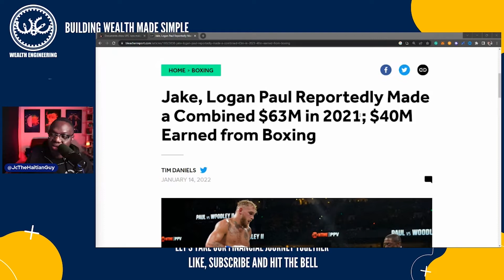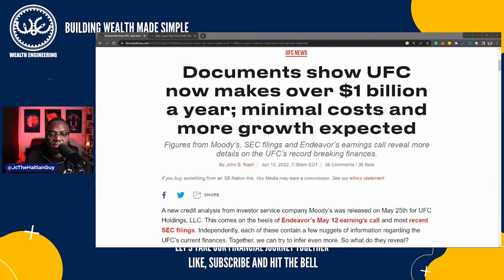Jake Paul & Anderson Silva set to DESTROY Dana White' UFC with their United Fighters Association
Jake Paul & Anderson Silva set to create Unite Fighter Association & DESTROYING the UFC

Jake Paul vs. Anderson Silva: Fight predictions, odds, undercard, start time, expert picks for Showtime Boxing
Jake Paul & Anderson Silva Full Fight

Since entering the world of professional boxing, Jake Paul has drawn no shortage of attention. Now set for a showdown with UFC legend Anderson Silva on Saturday night, Paul faces what should be the stiffest test of his young career (9 p.m. ET, Showtime PPV).

Silva is the first opponent Paul has faced who will enter the ring with a professional boxing record -- not counting Paul's rematch with Tyron Woodley. In fact, Silva holds a victory over former world champion Julio Cesar Chavez, which showed how capable the former UFC middleweight champion is of using his unorthodox movement to fluster opponents inside the boxing ring.

How much are Jake Paul and Anderson Silva getting paid for Saturday’s bout

The event will air as a Showtime PPV with a price of $59.99, and it affords both Paul and Silva a chance for a big payday. Purse numbers are frequently uncertain ahead of boxing matches, leaving us to rely on resources like “Total Sportal” with their reports of payments.

For this bout, Total Sportal is reporting Jake Paul will receive $1.5 million in guaranteed money while Anderson Silva will receive $500,000 in guaranteed money. They are also reporting Paul will receive 65% of the PPV splits while Silva will earn 35% of the splits.

Paul has headlined three boxing PPVs, starting with his third career bout. His fight vs. Ben Askren aired on Triller and he claimed it did 1.5 million PPV buys. Combat industry insiders are claiming it was likely half that number, but Triller has been hard to pin down on numbers.

Documents show UFC now makes over $1 billion a year; minimal costs and more growth expected

Jake, Logan Paul Reportedly Made a Combined $63M in 2021; $40M Earned from Boxing

to sign up for Crypto.com and we both get $25 USD :)

Help my friend build a better hospital in my home country Haiti where Haitians need it the most.

My content are for education and entertainment purpose only and should not be taken a financial advice. I encourage you to do your own research before making any investments.